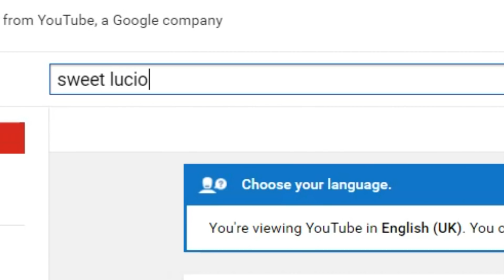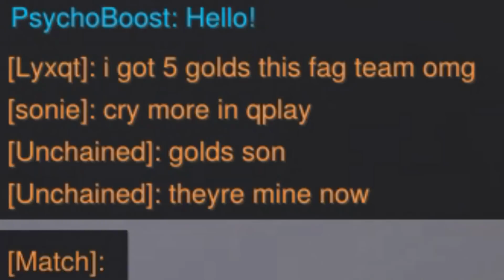Lucioscapism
Escaping the mundane life with terrifying overextention, epic looking but mildly impractical wallriding, and the occasional boop on the few maps you can use, to show people how big your dick is.